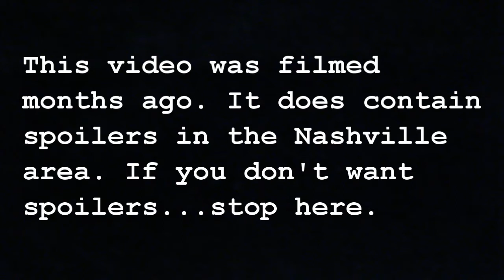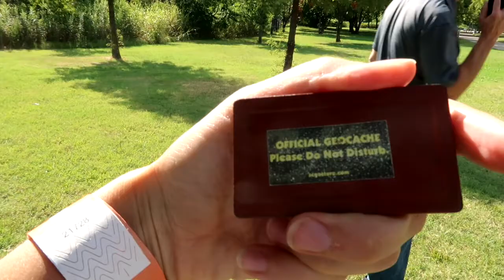Geocaching and the Tennessee Titans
I got to visit the Titans stadium. While there I had to check out the geocaches around the stadium.